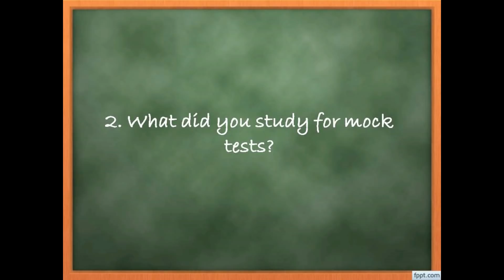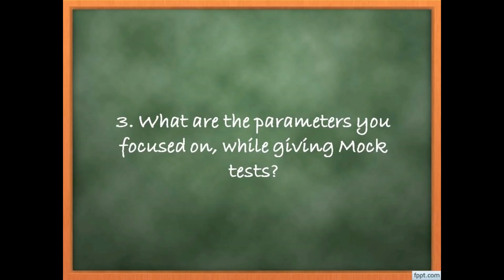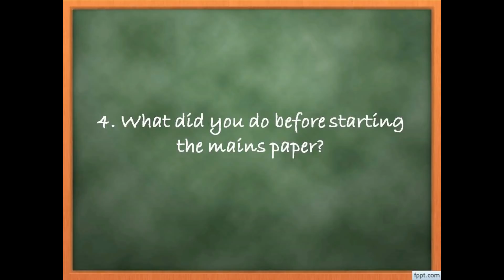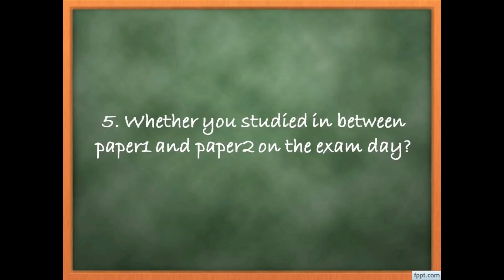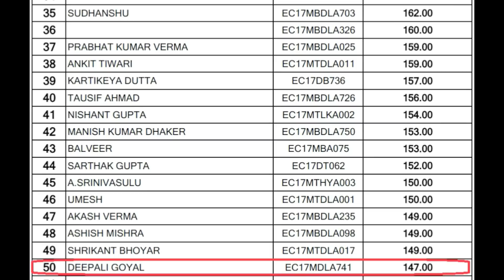IES Mains Preparation Strategy (Part 2) | Deepali Goyal (AIR-8, E&T)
A student of JECRC, Jaipur , Deepali Goyal has secured AIR-8 in ESE 2017 in Electronics & Telecom Engineering. She managed to get 422 marks (second highest) in mains. In this video, she has answered a lot of questions which arises in the mind of aspirants while preparing for ESE.
" DecodingIES " would like to thank her for immediate response to our request. She was the first one who agreed for sharing her views and experience on Mains Preparation.

Discussion on QCAB, handwriting, cutoff marks, which and how many subjects to study, test series etc., will help you to make your own strategy.

You can ask your questions on mains preparation in comments box below.